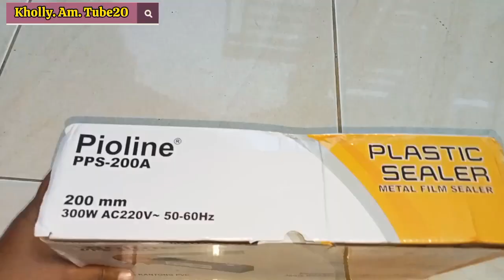UNBOXING SERTA CARA MENGGUNAKAN IMPULSE SEALER/ALAT PRESS PLASTIK.